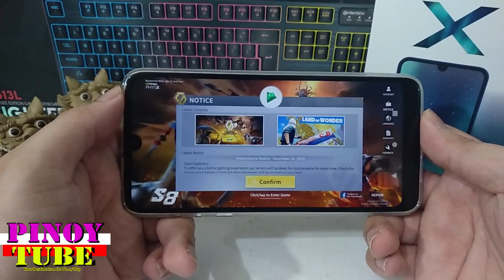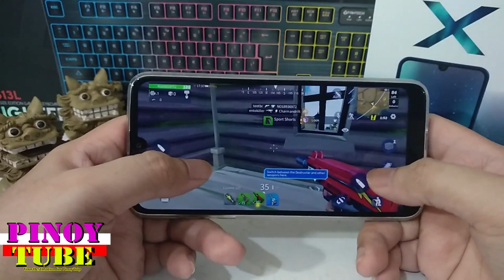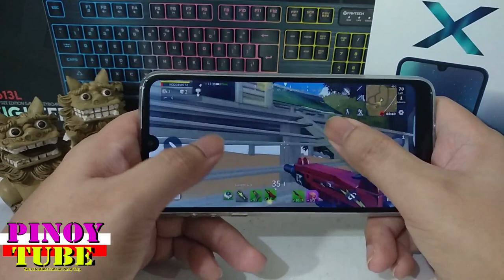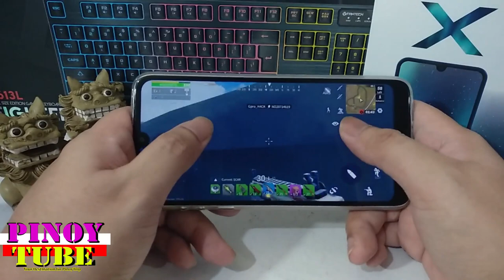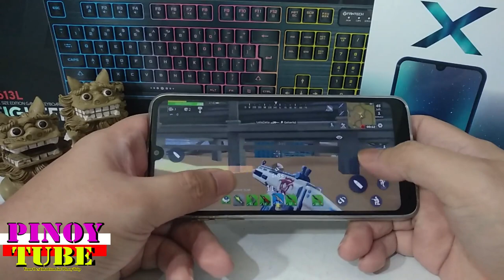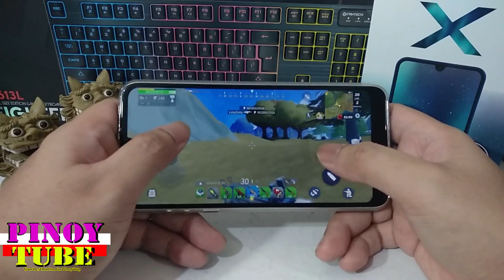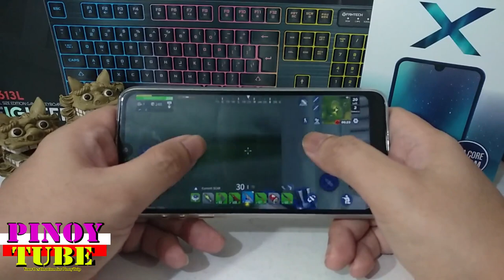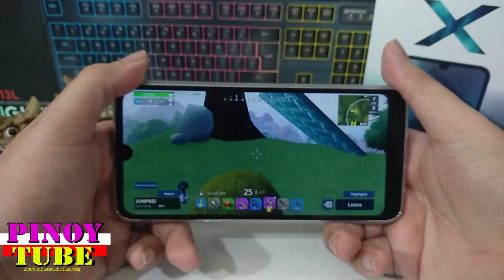Cherry Mobile Omega X Gametest Creative Destruction - Pinoytube